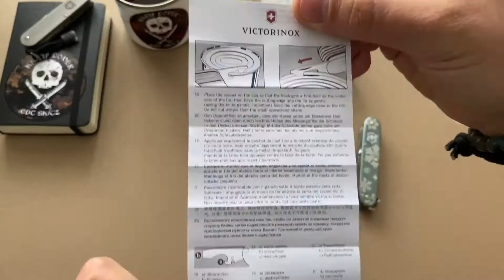Victorinox Pioneer X Winter Magic Special Edition 2020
Special Edition Pocket Knife with Unique Alox Pattern
Pioneer X Winter Magic Special Edition 2020, inspired by magical crisp, clear winter days. Just like every snowflake, the scales of this pocket knife are beautifully unique. Cool gray-blue scales adorned with a snowflake motif bring a magical twist to this special Alox pattern. Combined with attachable snowflake charm and the elegant presentation packaging, this is a sure winner for gifting and collecting.

Key features
Exclusive winter Alox pattern with attachable charm
Swiss made pocket knife with 9 functions
Limited to 10,000 pieces worldwide

Collection Limited Edition

Tools

large blade
scissors
reamer, punch
can opener
screwdriver 3 mm
bottle opener
screwdriver 7.5 mm
wire stripper
key ring

Blade lockable No
One hand blade No

If you like this video, give me Like & Follow :-)
You can find me also: